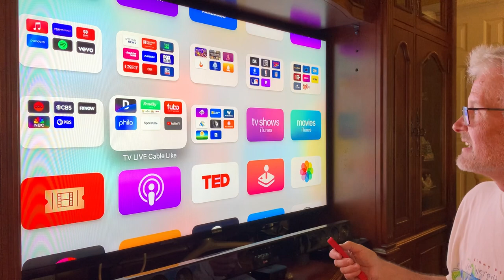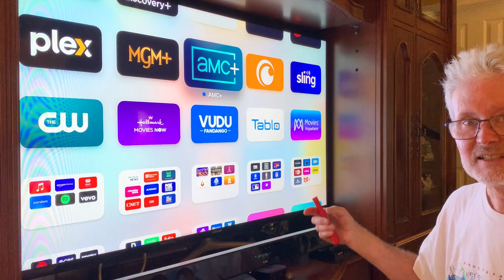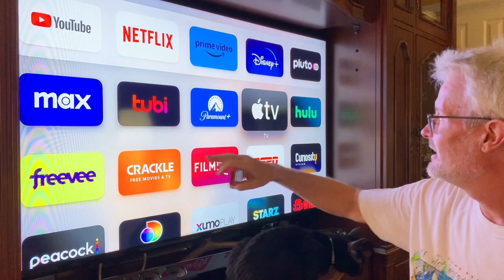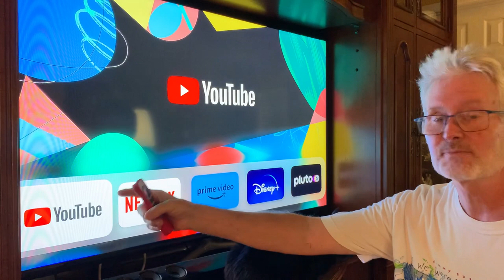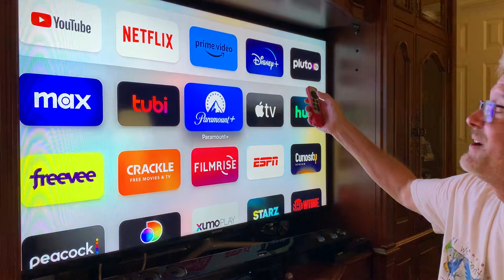MY PLAN👍: Budgeting Streaming Services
Budget the BIG 8 Streaming Services like a pro. Really any service is fair game in the challenges we face at the end of 2023.

Big 8 Streaming Services: Amazon Prime Video, AppleTV+, Disney+, Hulu, Max, Netflix, Paramount+ and Peacock.

 Our new challenge is rising cost and ads or no ads.

 Do you have FOMO or the Fear Of Missing Out.

You want to see it all but how?

I give you a few tips and tricks with my ways to watch and save in the process.

 On Demand Streaming Services & Subscriptions Cost $. All Subscriptions add up such as …
TV , Movies, Cable, Videos, Music, Books, Audiobooks, Podcasts, Comics, Magazines, Shopping, Cloud Storage, News, Meals, Drinks, Gaming, & Fitness.
Ads vs. No Ads.
Annually (yearly) vs. Monthly Rotation.

Don’t let the streaming services yank your chain. You call the shots. If you want one paid service a month its your choice. If you want PlutoTV, Roku Channel, Tubi, YouTube, CW, FreeVee and just say free stuff only is your thing you do you. After all home internet and WiFi or cost to watch on a smart phone is not free.

Thanks,
Scott